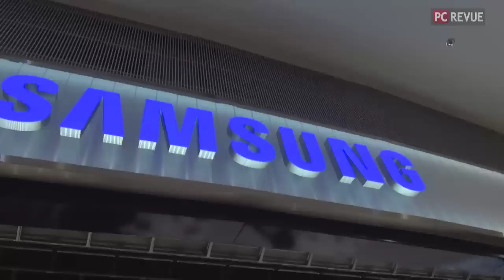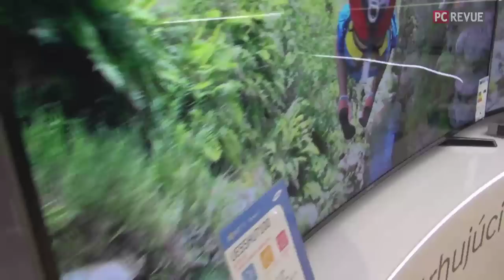Otvorenie nákupného centra BORY Mall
Boli sme na otvorení nákupného centra BORY Mall v Bratislave a zastavili sme sa v predajni NAY Elektrodom a novej Samsung Galérii. Pozrite sa ako to tu vyzerá